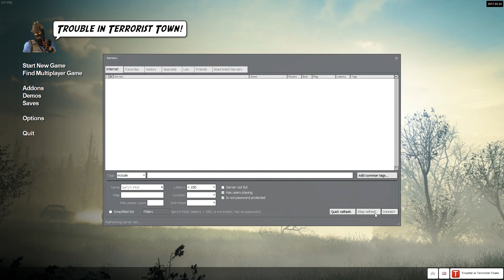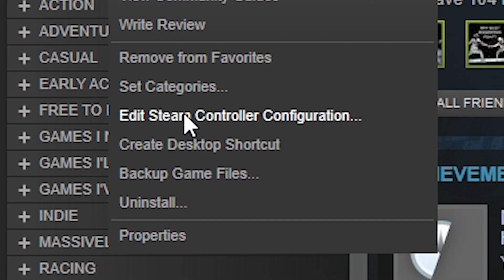Gmod RP Sucks